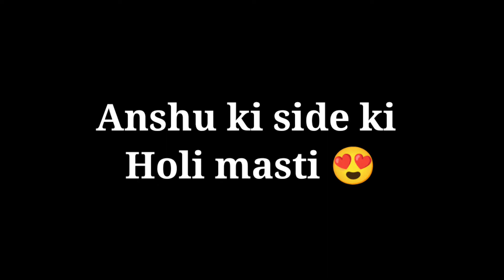Best Holi Celebration 2022 in Nepal || Bindass Roshni 😍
Holi Celebration 2022 In Nepal